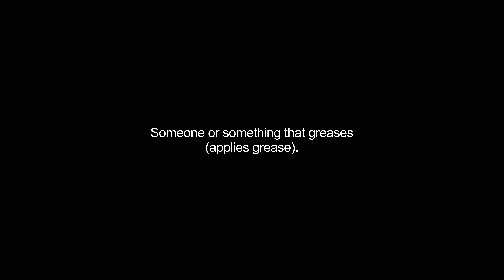greaser video Dictionary meaning and pronunciation